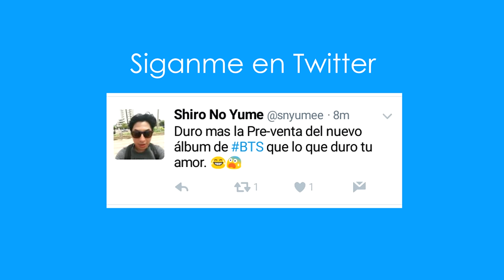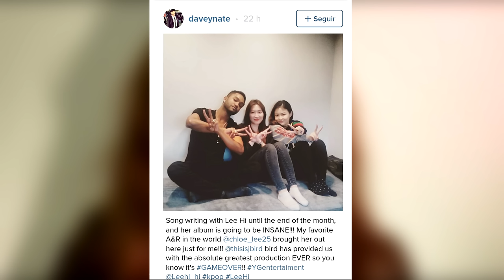Comebacks 2017 Segunda Parte // Seungri, Lee Hi, SF9, RedVelVet, NCT, IKON, WINNER // Shiro No Yume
Entérate cuales son los próximos Comeback para la primer temporada del 2017.